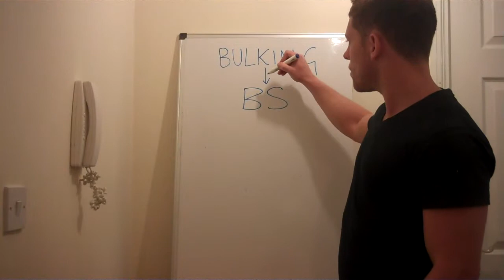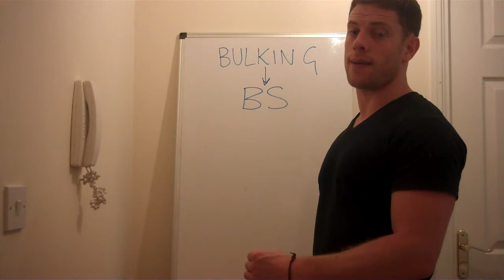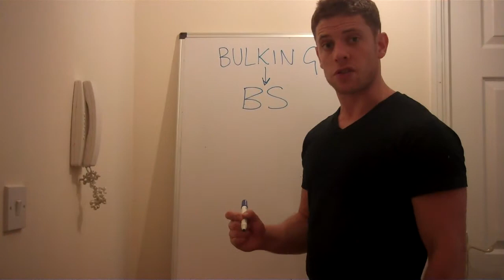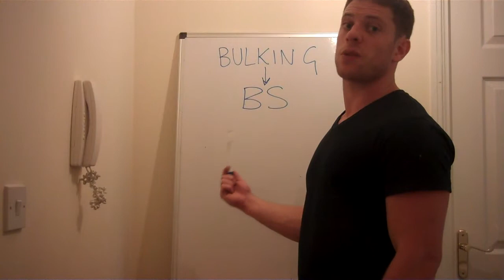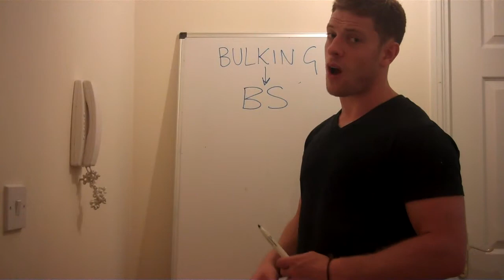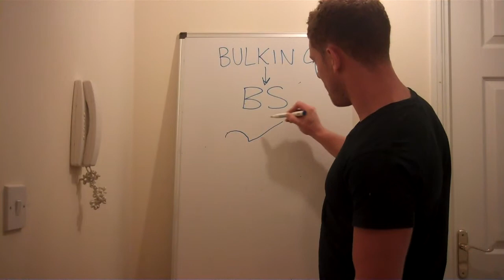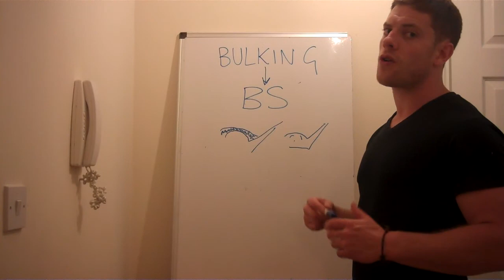Bulking is BS at BSFC